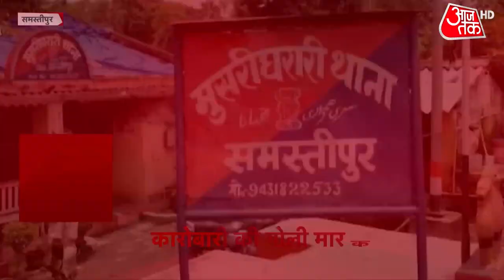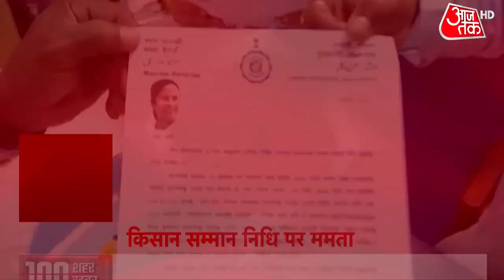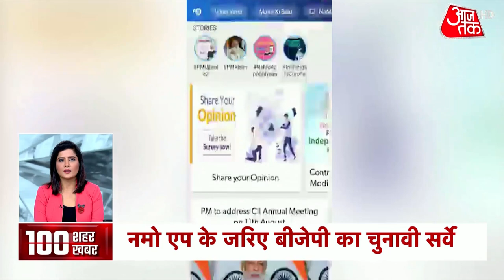Heavy Rain : West Bengal के 5 राज्यों में भारी बारिश का अलर्ट | Top 100 News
देश के कुछ राज्य इस वक्त बाढ़ से पीड़ित हैं, जिसमें पश्चिम बंगाल (flood in west bengal) भी शामिल है. वहां हालात इतने खराब हो गए हैं कि कुछ शहरों में आठ दिन बाद लोगों को पीने का साफ पानी और खाना मिल पाया. बंगाल के अलावा बिहार, मध्य प्रदेश और राजस्थान में बाढ़ का पानी तबाही मचा रहा है.